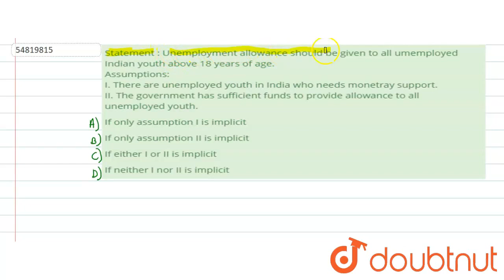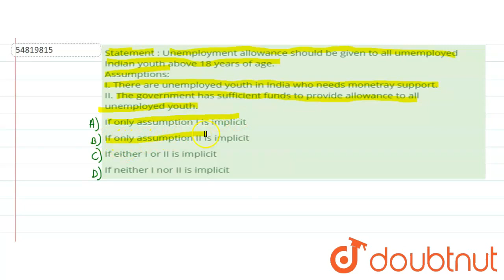Statement : Unemploymentallowance shouldbe givento all umemployed Indian youth above 18 years of...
Statement : Unemploymentallowance shouldbe givento all umemployed Indian youth above 18 years of age.Assumptions:I. There are unemployed youth in India who needs monetray support. II. The governmenthas sufficient funds to provide allowance to all unemployedyouth.
Class: 14
Subject: REASONING
Chapter: CRITICAL REASONING
Board:GOVT

👉 Have Any Query? Ask Us.